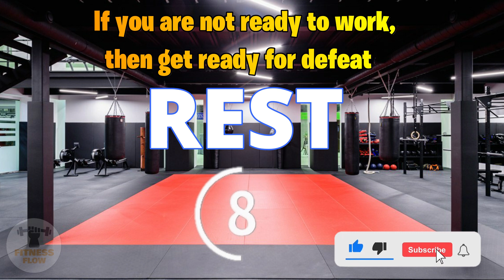💪 Total Hip Training: Hyperextension, Dumbbell Swing и Barbell Romanian Deadlift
🏋️‍♂️  Total Hip Training🏋️‍♂️
In this video you will learn about Hyperextension Hips, Dumbbell Swing Hips and Barbell Romanian Deadlift Hips to help you develop strength, flexibility and hip shape.

📽️ Episodes:
00:00 Intro
00:10 Exercise 1 - Hyperextension Hips
01:10 Exercise 2 - Dumbbell Swing Hips
02:10 Exercise 3 - Barbell Romanian Deadlift Hips

🔸 Hyperextension Hips is an exercise that activates the gluteal muscles and back, helping to strengthen and tighten the hips.
🔸 Dumbbell Swing Hips aims to develop strength, endurance and activate the hips and buttocks.
🔸 Barbell Romanian Deadlift Hips focuses on developing strength, flexibility and stability in the hips.

Get ready for a thigh workout and reach new heights in your fitness goals! Watch the video, train smart and get amazing results!